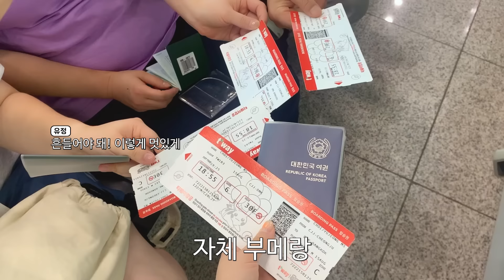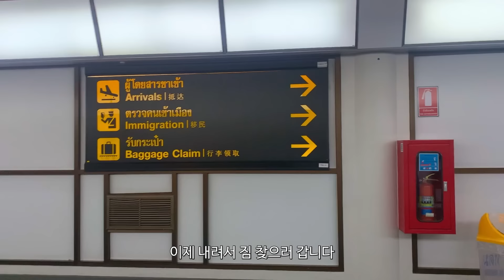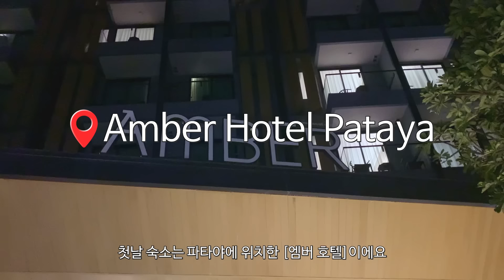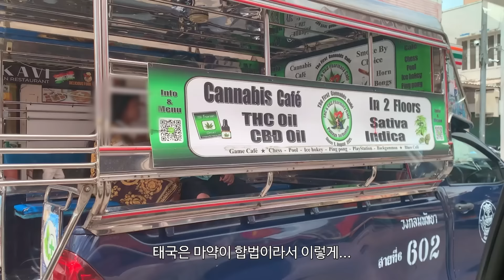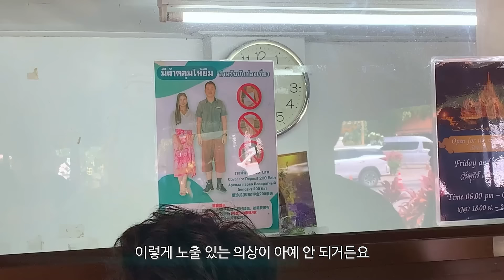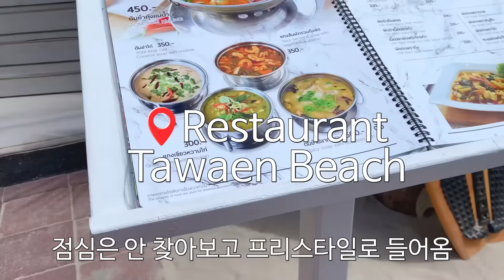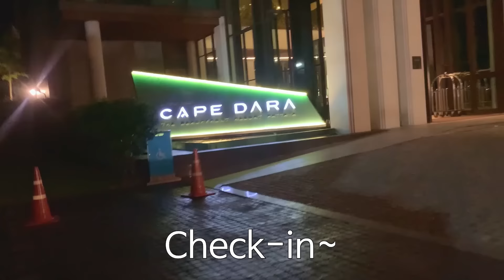첫 해외 가족여행은 태국이다!🇹🇭 ep.1 파타야편🏝️ 500만원 FLEX🤑 •• 여행꿀팁, 태국핫플, 타이마사지, 산호섬, 케이프다라🤿🩳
@jeongvelly👈🏻SNS에서 더 자주 만나요!◡̈

👕 영상 속 옷 정보

2023/8/15
상의 - 스투시
안경 - 몽블랑
잠옷 - 쥬니쥬

2023/8/16
상의 - OPENYY
하의 - 체리퀴리
신발 - 우포스
모자 - 히피디피
가디건 - 어윗
가방 - 쎄르페
선글라스 - 리에티

수영복 - 글로니

상의 - 릿킴
바지 - 보헤미안 서울

수영복 - 안다르

🏡 타임라인
00:00 Intro
00:22 1일차
02:52 2일차
14:50 Outro

✨ 선물 보내는 곳 주소를 많이 물어봐주셔서 적어놓을게요!
서울특별시 마포구 잔다리로3안길 35 , 아티스트앤스튜디오빌딩 3층

오늘도 제 채널에 방문해주셔서 너무 감사드립니다! (*˘˘*)💛